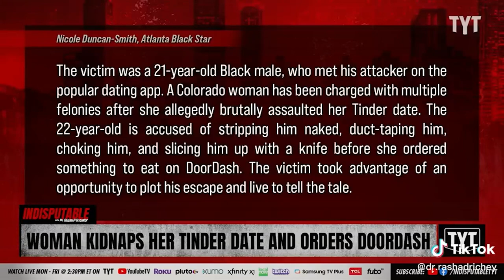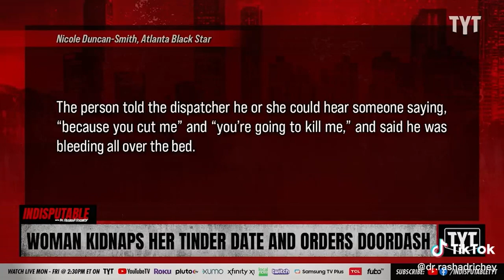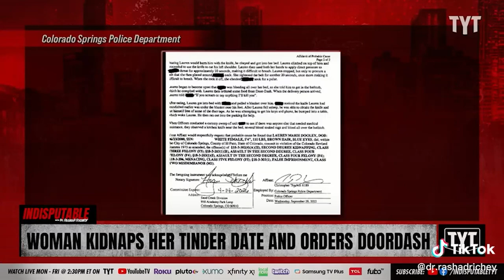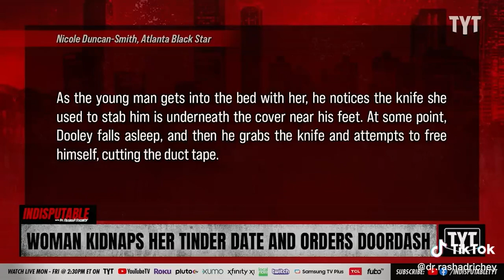Kidnapping, Torturing Tinder Date | Breaking Truckers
In Today’s Episode of Lockoutmen Podcast Show: Kidnapping, Torturing Tinder Date